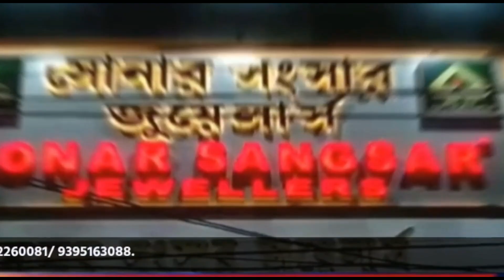কটামণি উচ্ছেদঃ বুলডোজারে লণ্ডভণ্ড হয়ে যাওয়া দোকানের সামগ্রী খুঁটে খুঁটে একত্র করছেন এক দোকানি,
কটামণি উচ্ছেদঃ বুলডোজারে লণ্ডভণ্ড হয়ে যাওয়া দোকানের সামগ্রী খুঁটে খুঁটে একত্র করছেন এক দোকানি, রইলো ভিডিও

leanings.